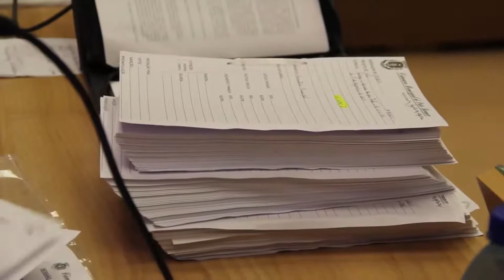Revogação de lei é rejeitada para preservar empregos, diz vereador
O processo de retomada do imóvel  iniciou depois de uma denúncia efetuada ao Ministério Público do Estado do Paraná pelos vereadores Raffael Cantu (PC do B)  e Gilson Feitosa (PT). Eles relataram a utilização irregular do imóvel doado pelo Município à Indústria e Comércio de Móveis Ltda.

O barracão industrial, conforme constataram, estava ocupado com maquinários para fabricação de carretas, bem com a edificação onde funcionavam os setores administrativo e o showroom da empresa encontravam-se  desativados.

A mudança processada na planta de atuação da empresa, registraram os vereadores no documento enviado ao MP, foi  por dificuldades financeiras. A afirmação é da proprietária do imóvel, Edelita Maria Kelm. Ela disse que com a crise financeira, teve que suspender temporariamente as atividades do ramo de móveis e efetuar a locação do barracão {parte do imóvel}.